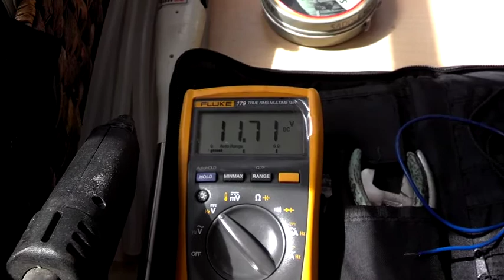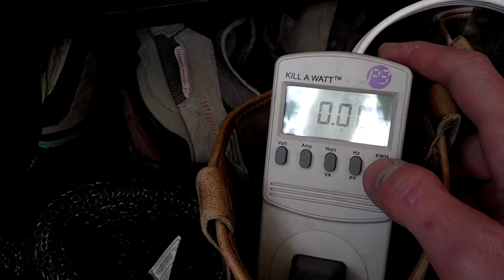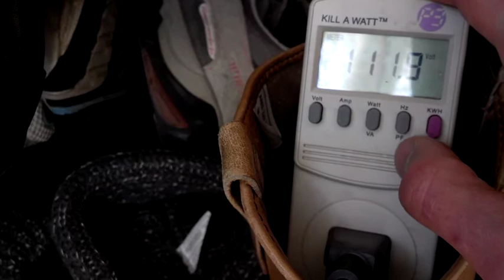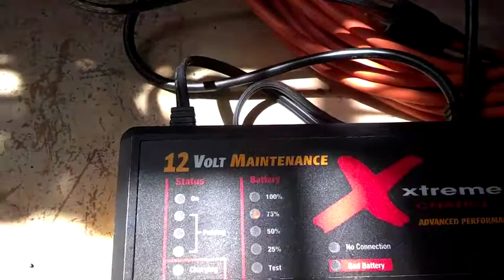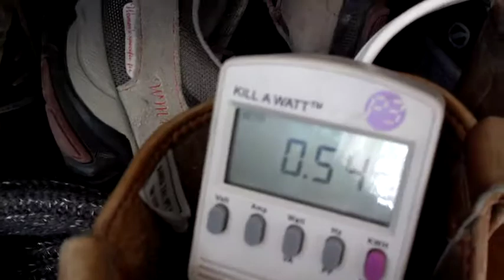Ultracapacitor Test 2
Continued solar panel trickle charge then augmented by Pulsetech charger.  Tracked individual capacitor balance and verified charger current draw.